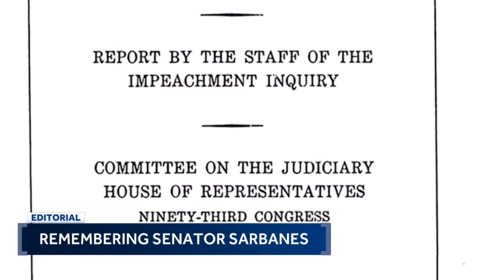Editorial: Remembering Sen. Paul Sarbanes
You know the old saying, "Actions speak louder than words." For those that knew him, the late Sen. Paul Sarbanes embodied those words. Whether in his parent's restaurant on the Eastern Shore during his youth, the State House in Annapolis as a delegate or on Capitol Hill as a senior senator, Sarbanes was known for getting things done with little fanfare or spotlight.